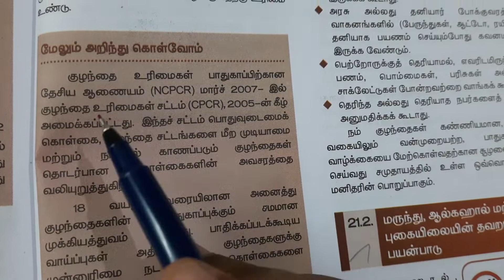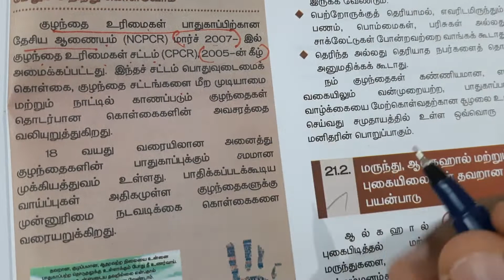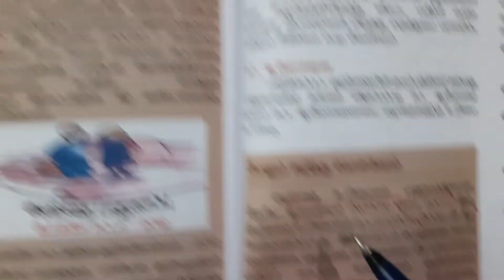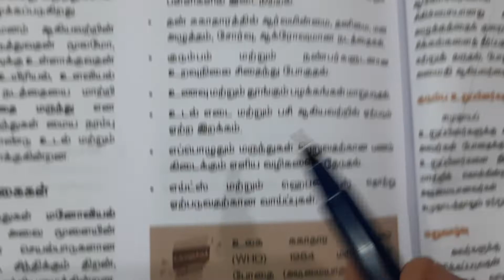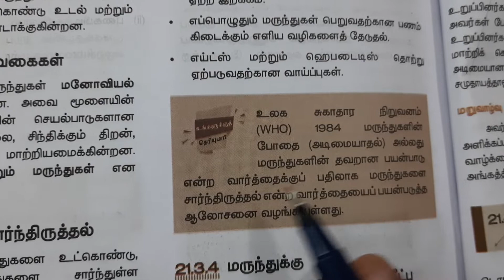10th science important box questions part-11/Tnpsc group4 vao science/Group2 science/Tntet/SI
Watch now 🔥